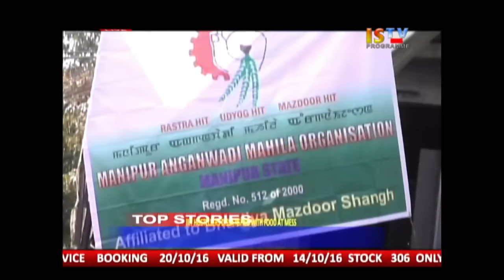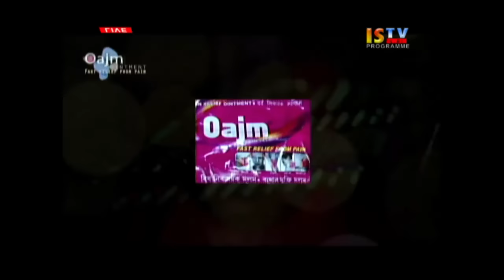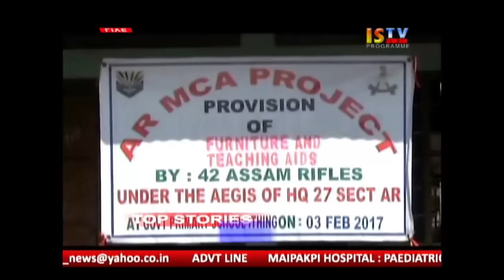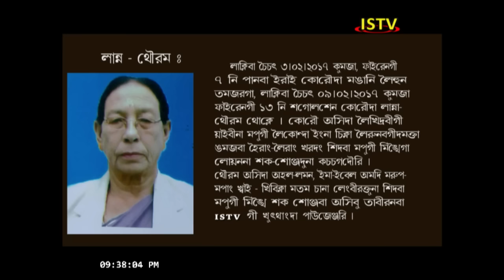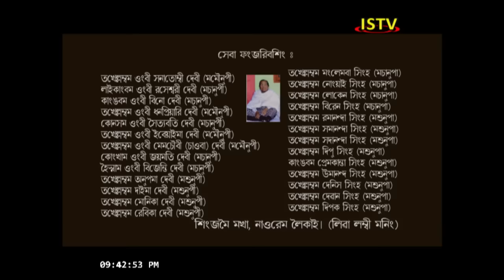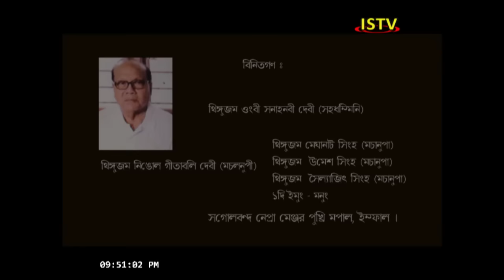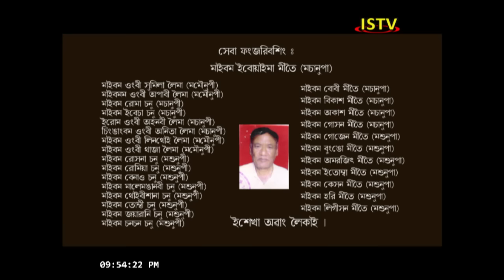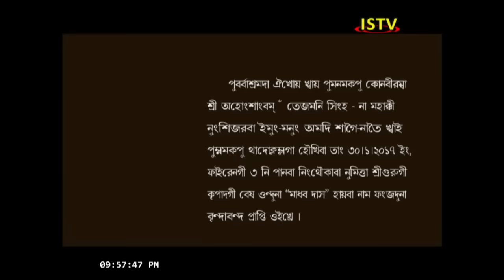3RD FEBRUARY 2017 9.PM MANIPURI NEWS LIVE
3RD FEBRUARY 2017 9.PM MANIPURI NEWS LIVE